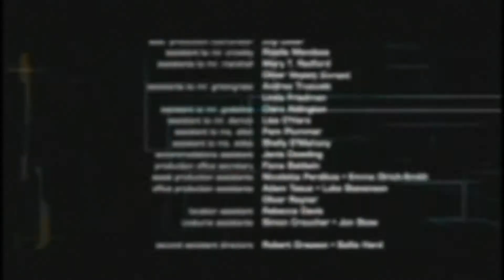X Fest '09 with DJ Scribbles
Lotta Cool Bands, Lotta Good Food, Record Breaking Heat. The Weather Wasn't Bad Either.